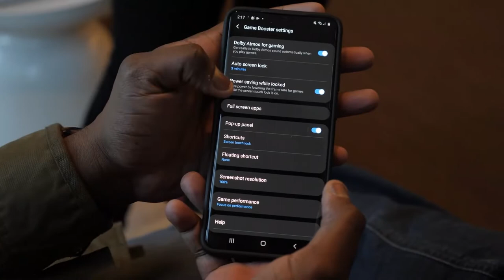Samsung Galaxy S20 Ultra Gaming Review..PUBG Mobile & CALL OF DUTY Mobile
The Galaxy S20 Ultra is finally here, time for gaming on the device. Let's see how good the 120hz display is for the Galaxy S20 Ultra.
Spigen S20 Ultra Cases